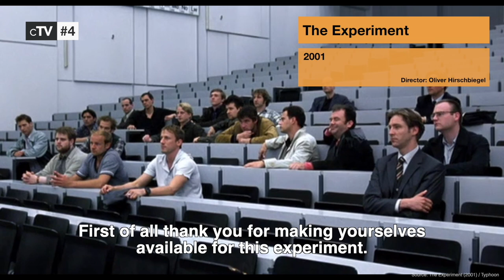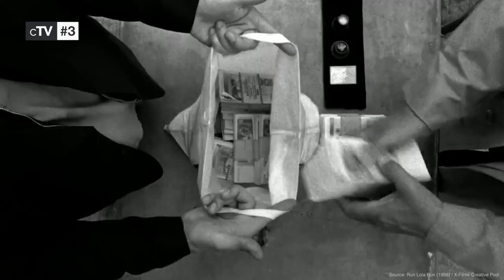Top 10 German Thriller Movies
If you want to see thrilling movies from Germany filled with mystery and suspense you should definitely watch our picks the best German thriller movies.

Movies in this Ranking:
10. The Silence (2010): (00:25)
9. Antibodies (2005): (01:17)
8. In the Fade (2017): (02:09)
7. The Collini Case (2019): (03:06)
6. Balloon (2018): (03:55)
5. Who Am I (2014): (04:51)
4. The Experiment (2001): (05:43)
3. Run Lola Run (1998): (06:41)
2. Victoria (2015): (07:29)
1. M (1931): (09:08)